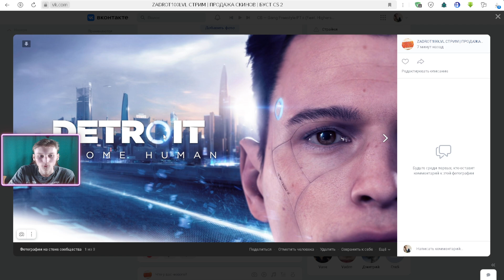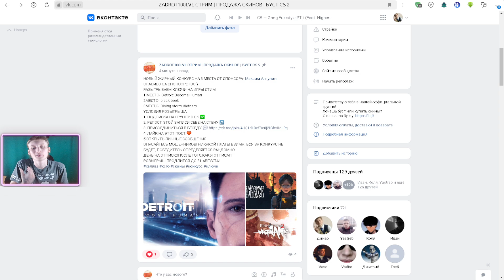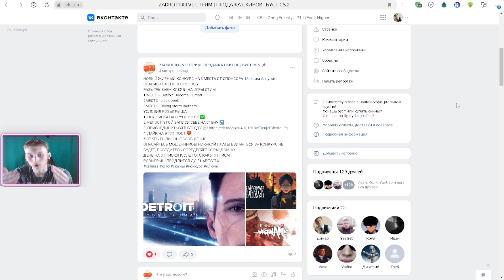ЖИРНЫЙ КОНКУРС НА 3 МЕСТА | РОЗЫГРЫШ 3 КЛЮЧЕЙ НА ИГРЫ СТИМА | DETROIT:BECOME HUMAN / BLACK BOOK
⚫РАЗВЕРНИ ОПИСАНИЕ►👇🏻